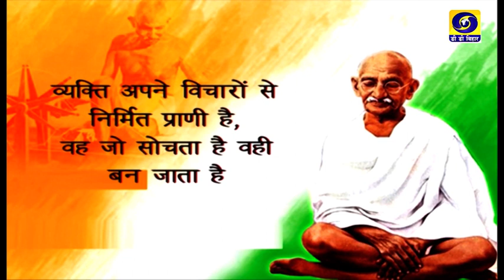Bihar Bihan | Prem Chandra Jha